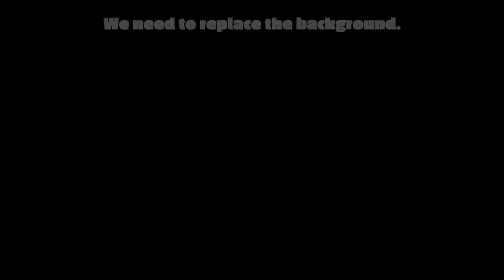Konrad's Kittens - Working on our Mixed Reality Trailer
Some short first results from our mixed reality studio.
We are creating a new trailer for Konrad's Kittens that uses Mixed Reality video footage to show the player inside the magical world of the kittens.
The full trailer will be (hopefully) ready by the end of June.